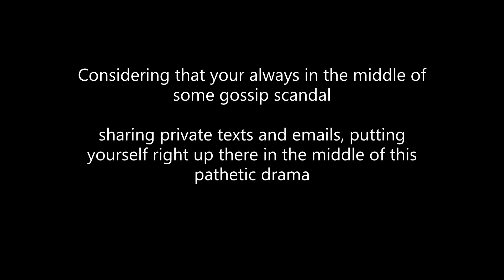One could ask you the same question Angela power Disney